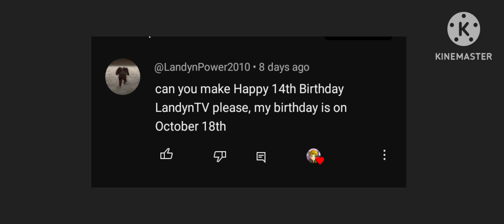Asking Cole The Movie Maker 2010 Episode #57